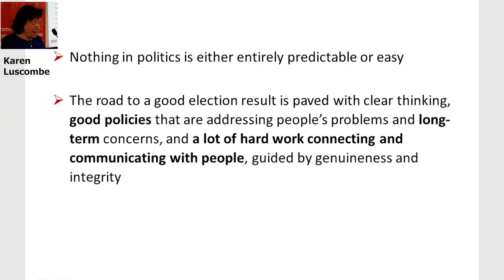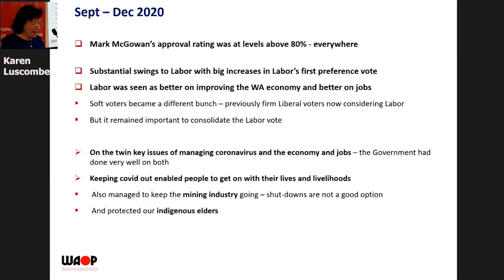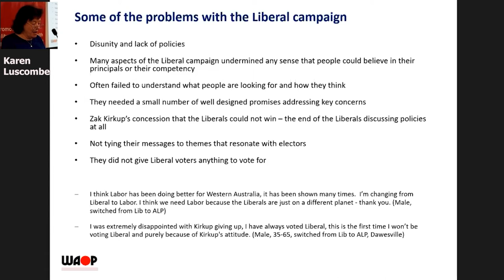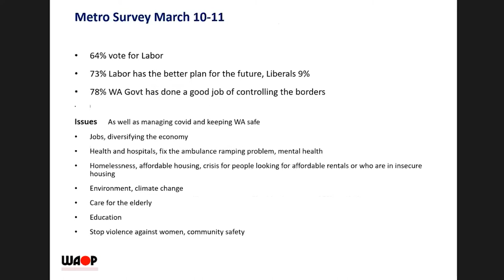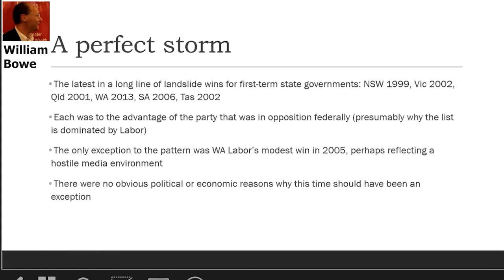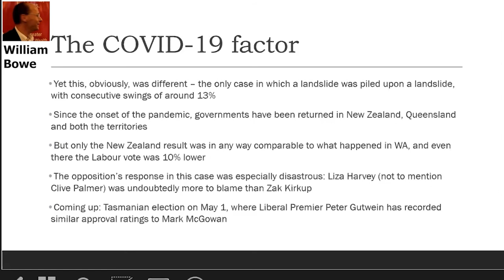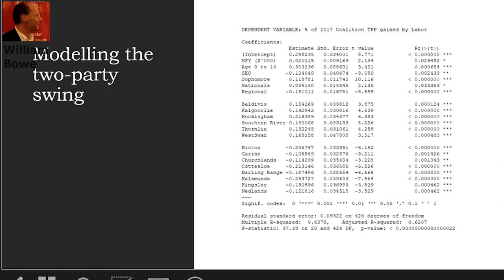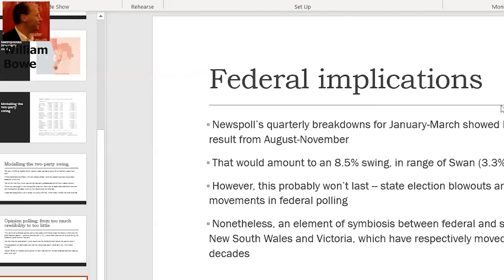2021 WA Post-Election Analysis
On Monday April 12, 2021, the WA Branch of Australian Fabians hosted Karen Luscombe (WA Opinion Polls) and election analyst William Bowe for an analysis of the 2021 WA State election.  This is a video of their presentations.